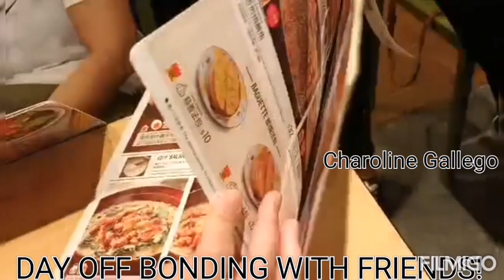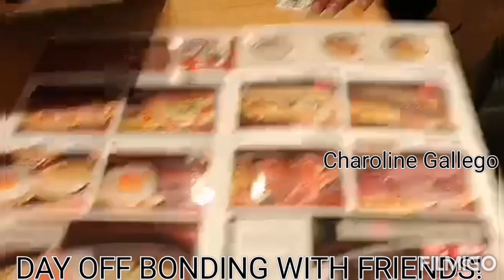🔴SAIZERIYA RESTAURANT HONGKONG!